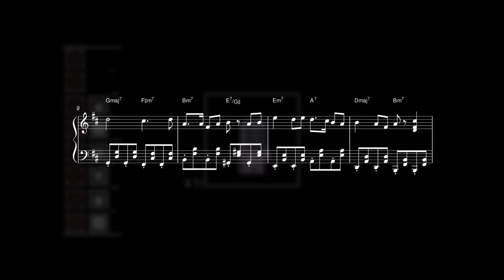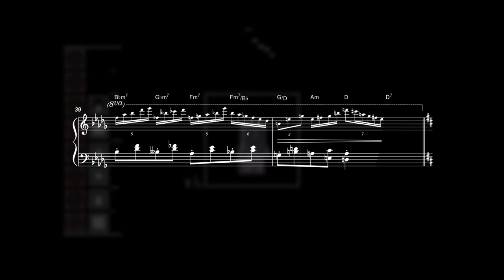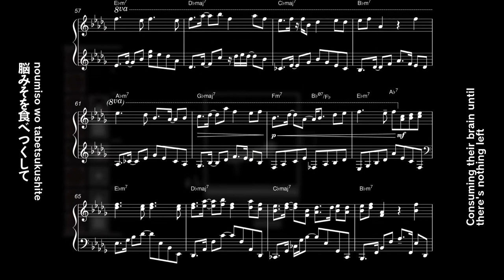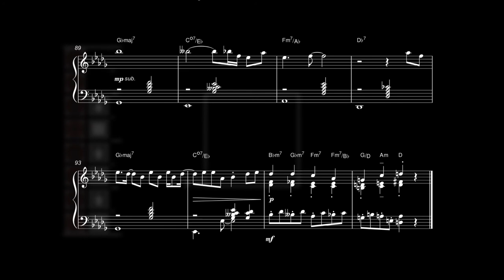「.」(Jellyfish/海月) | Piano Arrangement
Here's another piano arrangement of a K song! (More) alternative names for this include Kurage (romaji of the Japanese title, 「クラゲ」) and sm21783669 (id on Nico Nico Douga).

This leans more on the jazzier side of K.'s four "public" songs. He uses pretty quirky harmonic changes and extended chords especially during the transition into the verse, and the pre-chorus (that G#7/#9/b13 is especially spicy). The lyrics are also as cryptic as always, with some people speculating that the jellyfish is an analogy for a nuclear bomb. Though, taking it literally, it's still a pretty cool story about a massive alien (?) jellyfish that hungers for human flesh :D

As for this arrangement, there were a few places I was a bit unsatisfied with. I don't think I like how I approached the rhythm/bass lines on the left hand for the verses; I thought they were too repetitive most of the time. But it was hard to bring over the feel of the original (especially the side-chaining) to a piano while making it anything other than the repeating 1/8th notes. Other times, I had to reduce a lot of the running notes/ostinatos in the background of the original to lessen the chances of your hands dissociating from your arms. The pre-chorus had the arpeggio in 1/16ths all the way, for example. On the other hand, I wasn't looking to keep the feel of the original for the final chorus, so I went and did the jazz treatment to it. Funny story, I only realised that I left out two more repetitions of said chorus when I was editing the video. Taking that opportunity, I also re-did a few other parts of the arrangement before I finally started to put the video together.

Onto the video -- I was really hoping I could emulate some of K.'s visual work for this video, too. I managed to do the side-chaining splash effect-thingy as well as the pianoroll (with the notes on the score instead). I tried to do the riser visual (the revolving dotted border) but I couldn't manage to make the dashes move via my video editor. I could've animated it on another program but I didn't want to go through the hassle. Ended up settling with the pulsing effect instead. While I wanted to also try doing the drum notation in the video (which I certainly do need some sort of animation program for), the fact that this arrangement has zero drums renders it useless, so I didn't emulate it.

Wow, you've actually read this far. Good on you! Either that or you're looking for the sheet music. It's down a little bit more...

written by K | 作曲者: こ***
arranged by myself :) | 編曲者: 私自身 :)